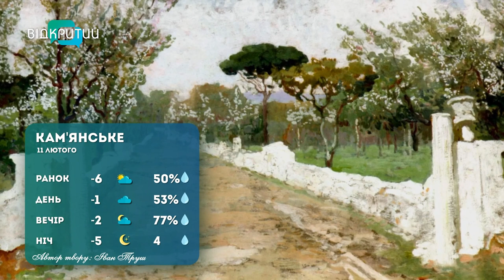Погода 11 лютого 2023